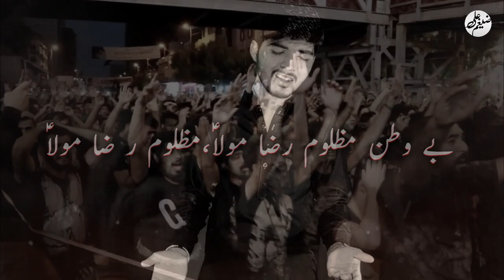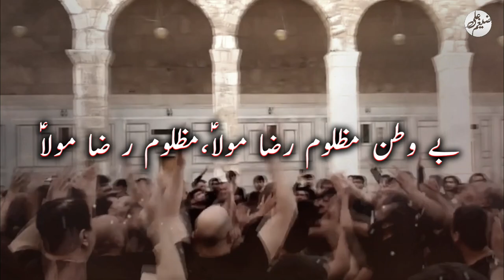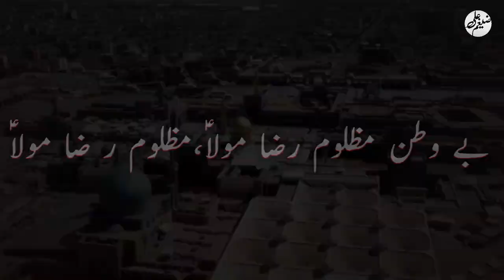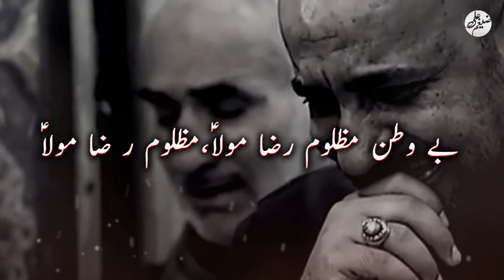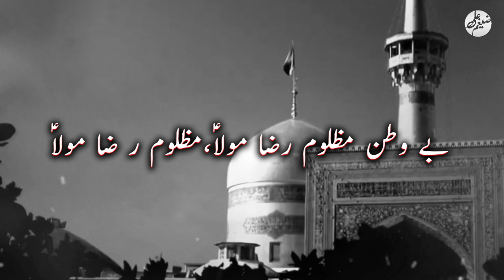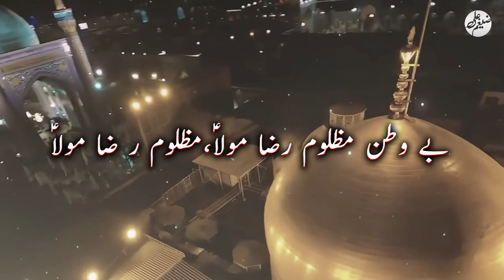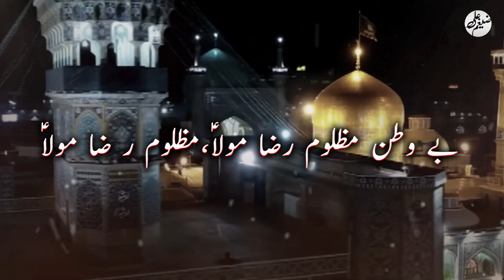BE WATAN MAZLOOM RAZA MOLA (as) - ZAGHEM ALI | New Noha 2024/1445 | Imam Ali Raza (as) Shahadat Noha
Video: Laraib Hussain
D.O.P: Sajid Ali
Label: Zaghem Ali_Official
It Is Originally Recited By @MohsinHashmi  I Just Re-record This Kalam.

►zaghem ali
► zaigham ali
►new noha
►noha 2024
►new nohay
► nohay
►nohay 2024
►zaigham abbas
►imam raza noha
►imamali raza shahadat noha
MOLA RAZA as SUN LE SADA - ZAGHEM ALI